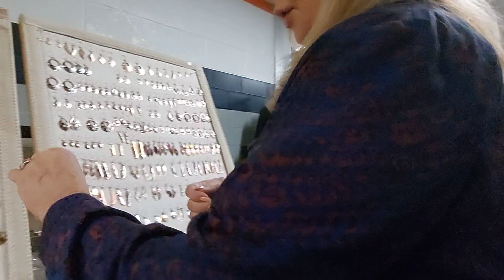Raven goes to the craft show!!